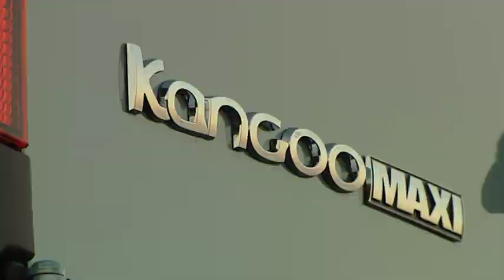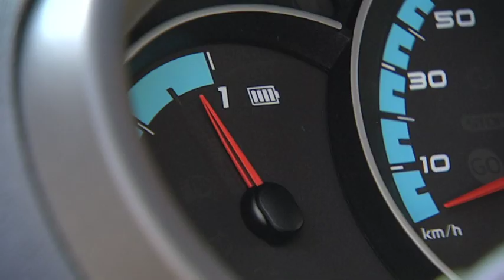2012 Renault Kangoo ZE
2012 Renault Kangoo ZE New video